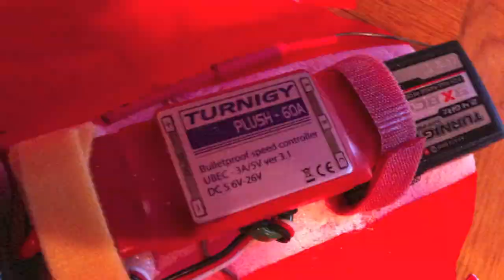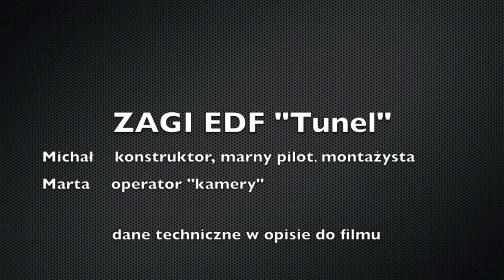TUNEL - zagi EDF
Film z oblotu i zdjęcia z budowy latającego skrzydłaz napędem tunelowym wyciętego CNC ze styroduru. First flight and building pictures of EDF flying wing CNC machined from XPS

Tower Pro 2409A-7T
Turnigy Plush 60A
MaxForce 3200mAh 35C 14,8V
masa 1200g